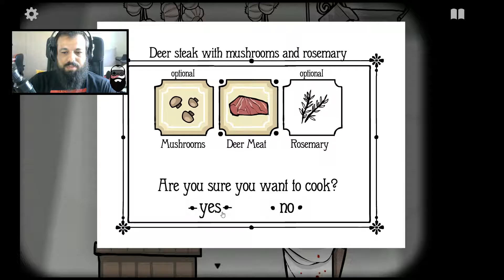Rusty Lake Hotel | Let's have our guests for dinner shall we ?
The game's goal is to "take out" the guests, one-by-one at night and serve them for dinner to the rest until one remains.

Why?. I have absolutely no clue. It's a point-n-click game, with a lot of puzzles, so if you're into masochism, stay away :P. You've been warned!!

Price :  €1.99